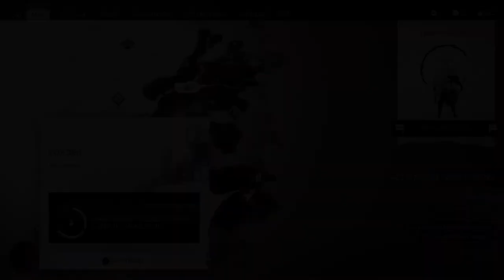Ghost of Tsushima Part 13 | Shrines & Path to Komodo Town | No Commentary